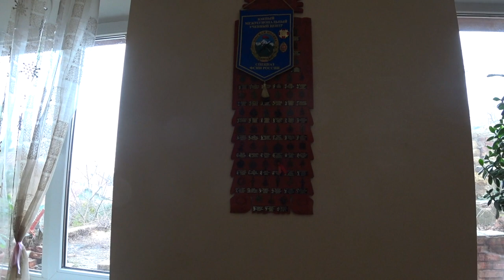ИДУ В КАБИНЕТ. ПРАЗДНИКИ КОНЧИЛИСЬ. Малахов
Зайти в мою Библиотеку:
Поднимаюсь по лестнице в свой кабинет. Что он собой представляет, смотрите.